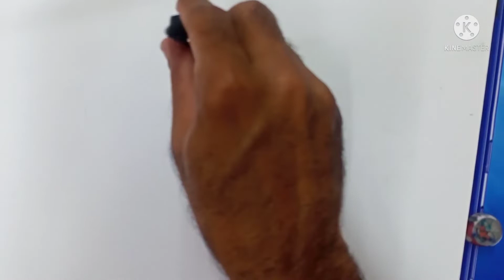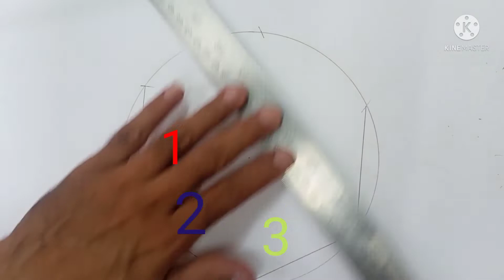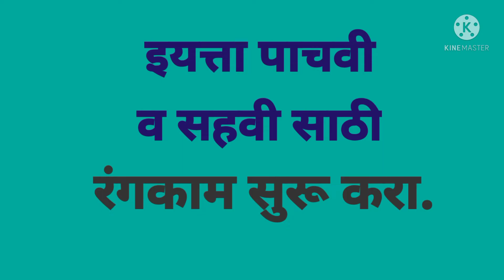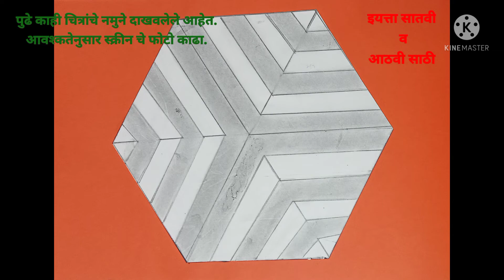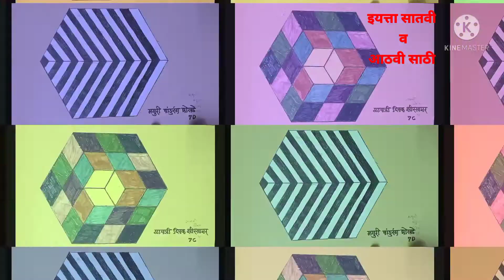HOW TO DRAW 3D CUBE